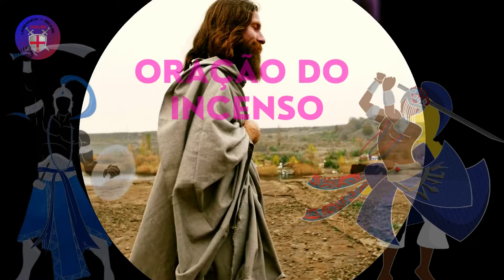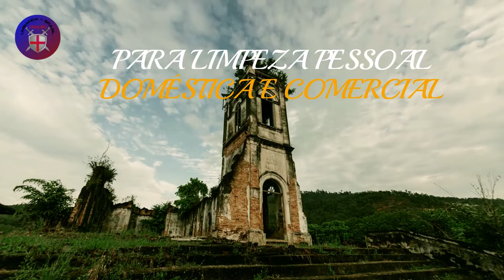Oração do Incenso - Para Limpeza Pessoal - Doméstica e Comercial